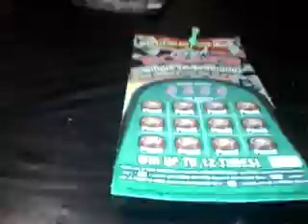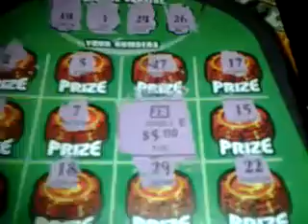florida lottery scratchoff # 1080